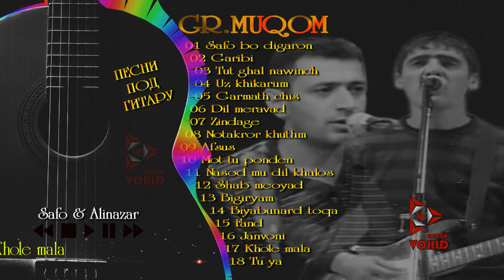#17 "Холе мала"Сафо гр.Мукум_Песни под гитару_живой голос_VoHidEdiTor